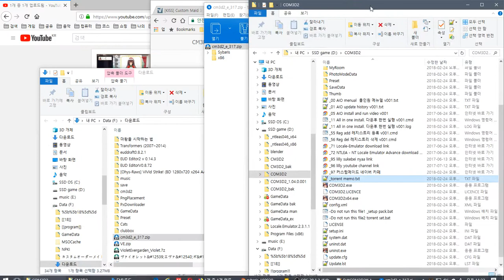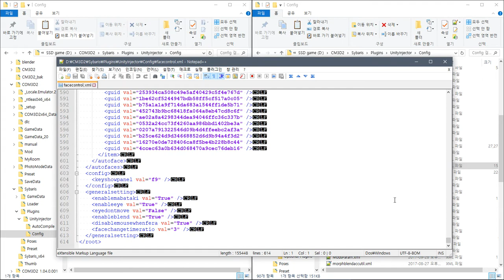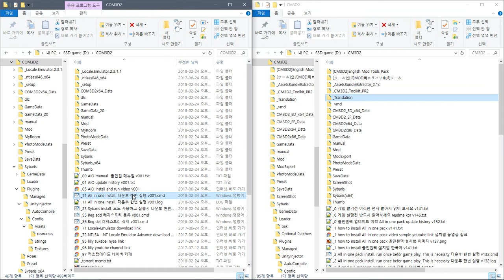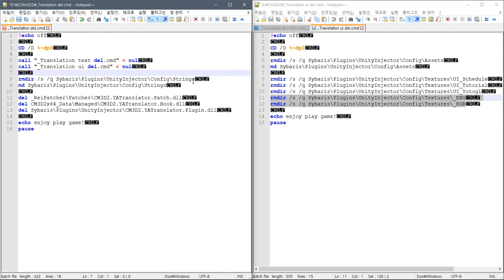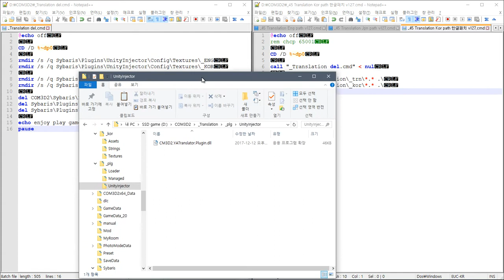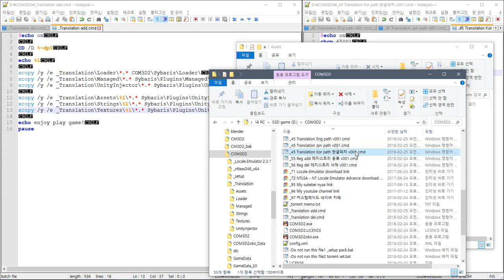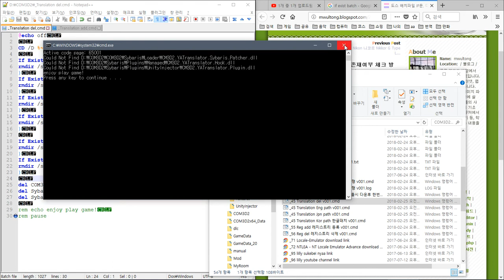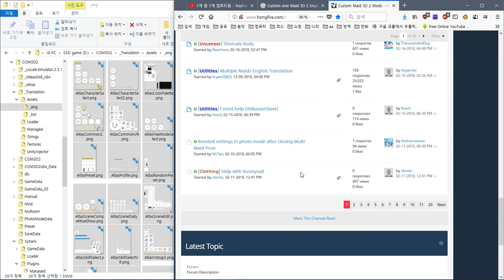custom order maid 3d2 - Translation test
custom order maid 3d2, com3d2,カスタムオーダーメイド3D2,커스텀오더메이드3D2,COM3D2 AIO,カスタムオーダーメイド,custom order maid,custom order maid AIO,custom order maid All in one

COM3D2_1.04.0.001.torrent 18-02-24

처음 제작

올인원팩?

    Exclude VR,mods

Sample video
샘플 동영상

    Common
    공통사항

            set False

설치법

        Refer "_00 AIO menual  올인원 메뉴얼 v001.txt" file in torrent
        토런트 파일내 "_00 AIO menual  올인원 메뉴얼 v001.txt" 파일 참조

개인 질문은?

Support jap
일본 지원

Support eng
영어 지원

Support kor
한국어 지원